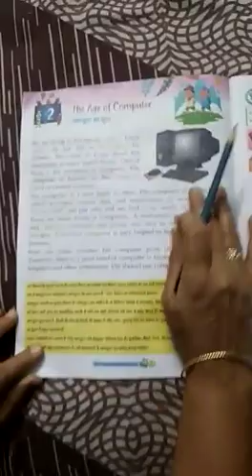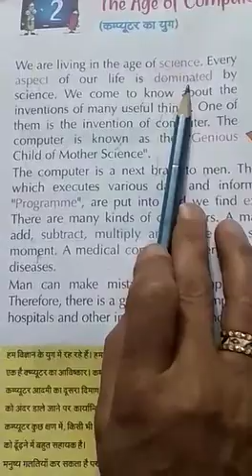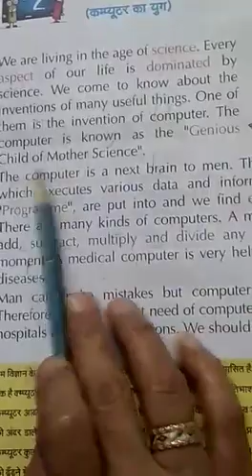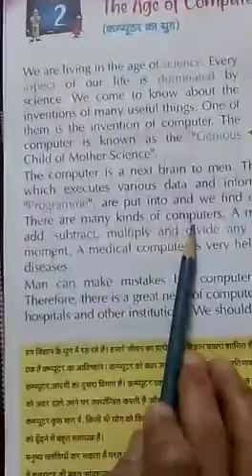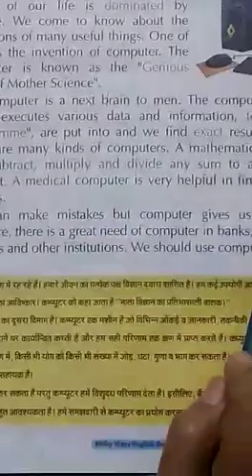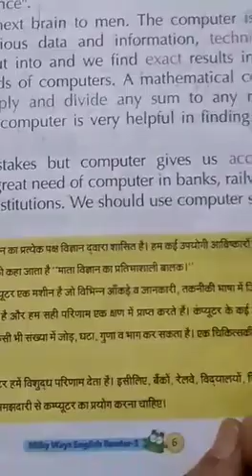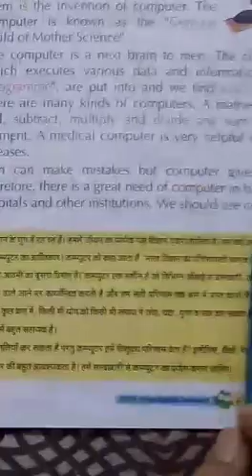CLASS 3 ENG#19 ONLINE